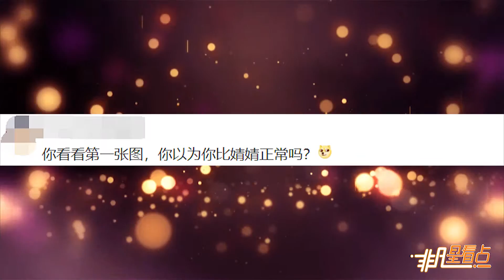【2年前】這狗糧太甜啦！包貝爾包文婧扮鬼臉秀恩愛！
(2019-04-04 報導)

這狗糧太甜啦！包貝爾包文婧扮鬼臉秀恩愛！